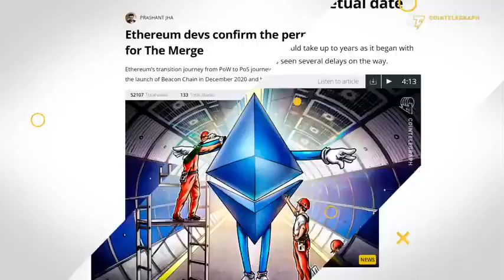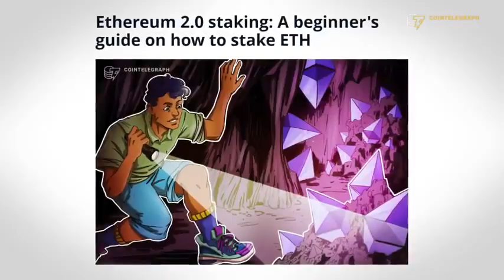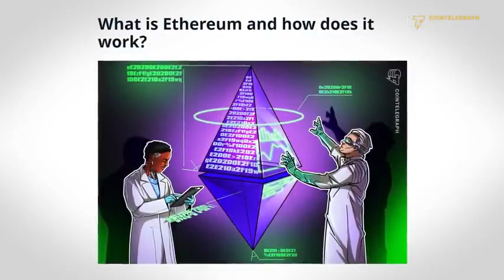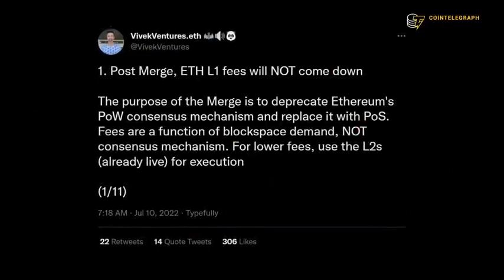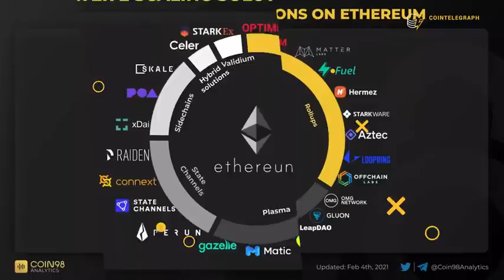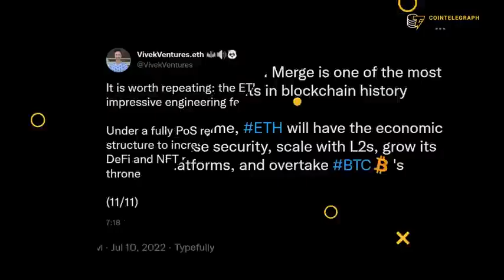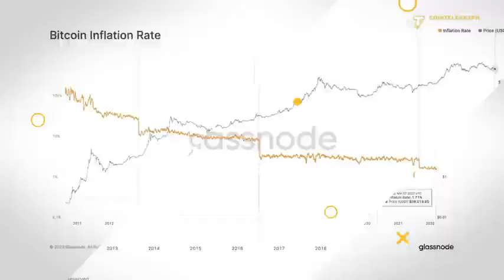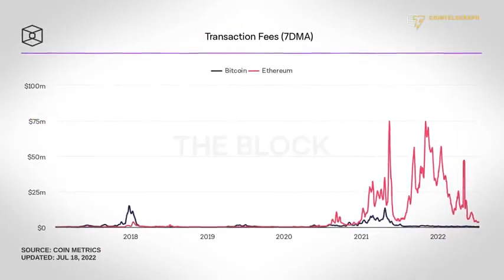Ethereum MERGE — will ETH overtake Bitcoin?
Ethereum researcher, Vivek Raman, explains how the transition to a proof-of-stake consensus mechanism will transform the Ethereum network and how it could lead Eth to replace Bitcoin as the leading cryptocurrency.

0:00 Intro
0:41 What improvements will the Merge bring to Ethereum?
3:29 How will the issuance reduction impact the price of ETH?
4:56 Why is the Merge taking so long to complete?
7:32 The Merge won’t improve Ethereum’s scalability: Can you clarify this misconception?
10:09 Can layer-2 solutions take value away from Ethereum?
11:35 Will the Merge lead to increased centralization?
14:24 Will Ethereum take over Bitcoin after the Merge?
20:08 Outro

credit - @cointelegraph